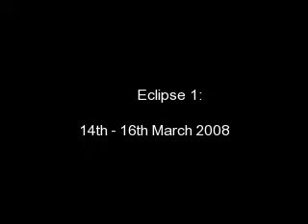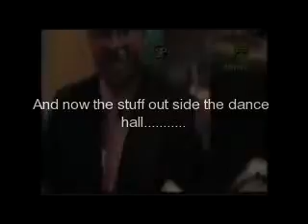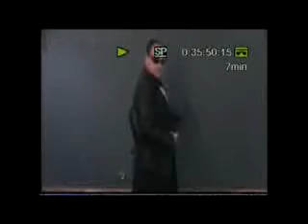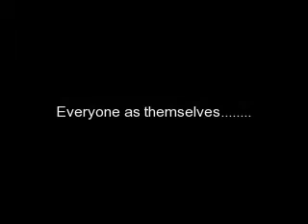Eclipse 1 March 08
stuff wot happned at Eclipse 1